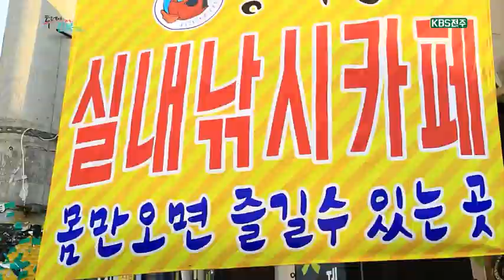【K】 전주 여행 전북 여행 도심에서 즐기는 낚시카페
[한국어 정보]
짜릿한 손맛을 원한다면 내게로 오라. 낚시의 낚 자도 모르는 초보들도 손 끝에 전율을 느낄 수 있는 이곳. 따뜻한 커피는 물론이오. 낚는 재미까지 쏠쏠한 낚시 카페입니다. 도심 한복판에서 즐기는 짜릿한 손맛. 이곳엔 커플뿐만 아니라 친구들과 함께 낚시를 즐기러 오신 분들이 많았는데요. 이렇게 진지할 수가 없습니다. 오늘 많이 잡았어요? 이제 막 시작해서 2마리 잡았어요. 이제 막 시작했는데 2마리요? 그럼 오늘 몇 마리까지 잡을 수 있을 것 같아요? 일단은 한 20마리 정도 예상하고 있어요. 그런데 지금 여기가 중요한 게 아니에요. 여기 잡았어. 드디어 미끼를 물었습니다. 뜰채까지 동원해서 건져 올리는데요. 보이세요? 팔뚝만한 잉어. 힘이 장난 아니네요. 그야말로 물 반, 고기 반 낚시를 생전 처음해보는 사람들도 간단한 요령만 배우면 배테랑 낚시꾼이 될 수 있는 이곳. 지난 3월 처음 문을 연 이후 선풍적인 인기를 끌고 있다고요.

[Information]
■클립명: 전북1-전주25-01
■촬영 편집 제작: 한상준, 허유리(KBS Producer)/최낙준(총괄매니져)

[Keyword]
전북 여행, 전주 여행, 전주 볼거리, 전주 먹을거리, 도심에서 즐기는 낚시카페"